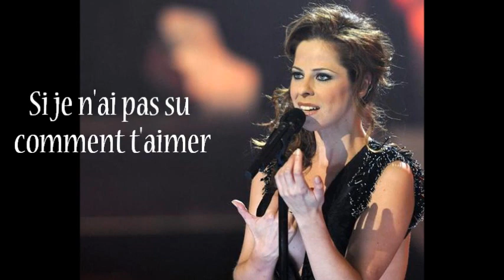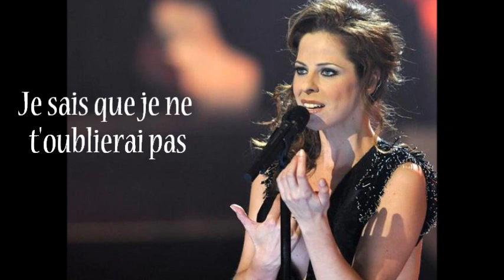ESC Eurovision 2012 - Spain - Pastora Soler - Quédate conmigo [Sous titres Français]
ESC Eurovision 2012 - Spain - Pastora Soler - Quédate conmigo

[Français]
Reste avec moi

Pardon si je n'ai pas remarqué
Qu'il était tout pour moi
Pardon pour la douleur

Excuse moi pour les larmes
Je sais que ne les mérite pas
Mais si je ne les ai pas ici, je ne pourrais vivre
Reste avec moi, t'en va pas

Pardonne-moi si je n'ai pas su comment t'aimer
Ce n'était pas mon cœur
Reste avec moi, reste avec moi
Si tu n'es pas là, le soleil ne se lève pas

Il n'y a pas de souvenirs d'hier
Seulement les heures dans ta peau, t'aimant
Reste avec moi, ne t'en va pas

Et maintenant je te vois partir
Je sais que je n'oublierai pas

[Spanish]
Perdón si no supe decir
Que lo que eras todo para mí
Perdón por el dolor

Perdona cada lágrima
Yo sé que no merezco más
Pero si no tengo aquí, no sé vivir
Quédate conmigo, no te vayas

Perdóname si no supe amarte amor
No era mío el corazón
Quédate conmigo, quédate conmigo
Si no estás no sale el sol

Ya no hay recuerdos del ayer
Sólo las horas en tu piel, amándote

Y ahora que te veo marchar
Sé que no te voy a olvidar

Si no supe amarte amor